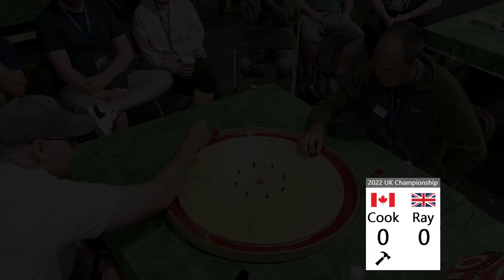UK Crokinole Championship 2022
UK Crokinole Championship 2022 with Commentary by Arun Khagram
Brian Cook of Canada vs. Mike Ray of UK
Intro Music Produced by: Dominic Leduc
0:00 Intro
1:00 Set 1 of 3
8:40 Set 2 of 3
16:46 Set 3 of 3